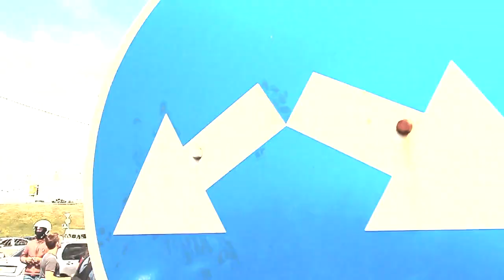Retro Scooter Kyiv ( Открытие сезона 2013 )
Открытие сезона 2013 киевского ретро скутер клуба!
Катайся вместе с нами! Катайся лучше нас!